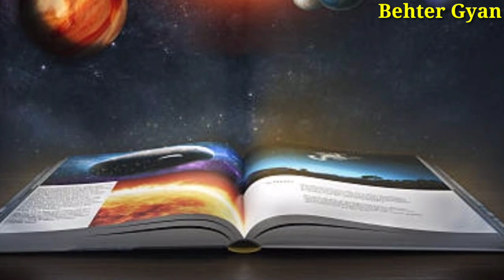लड़की पटाने का अमल | Wazifa for love | छोटा सा अमल | लाल मिर्च वाला अमल | ladki ptane ka amal